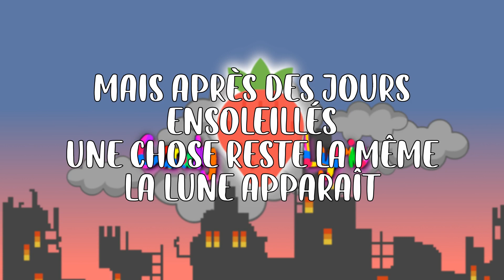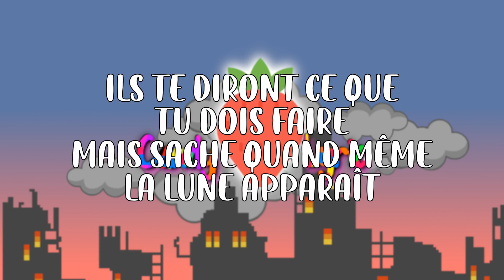liana flores - rises the moon [ Tiktok version ] ( Lyric fr )